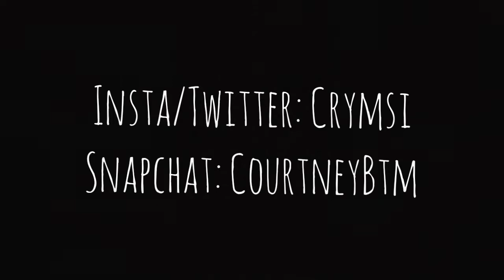Lemonade 🍋(Console Fortnite Montage)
Crymsi

Courtneybtm

fastest editor
editor
console
best fortnite player
faze sway